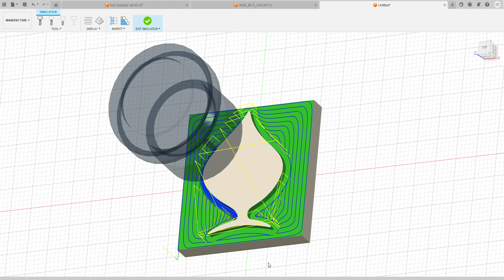KW brand family day